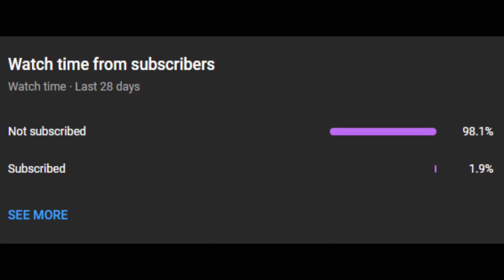How To Get Bullet Fragments And Craft Glock In Anime Story (Roblox)